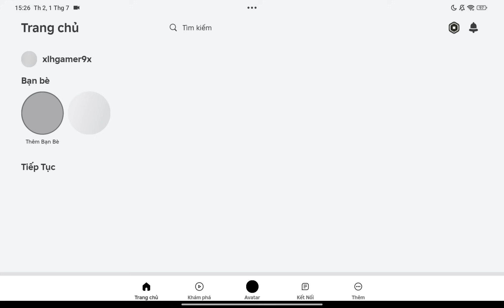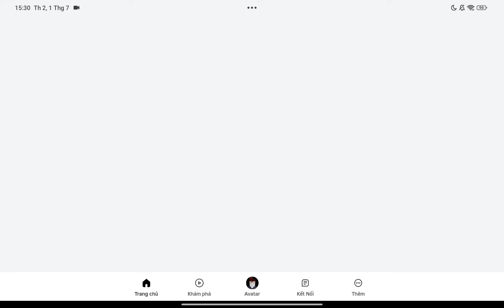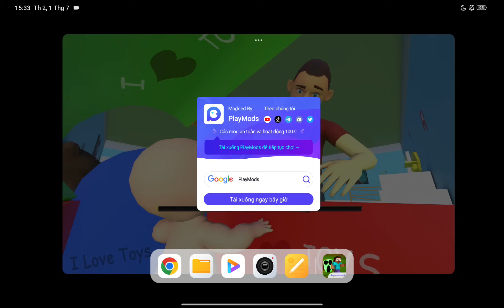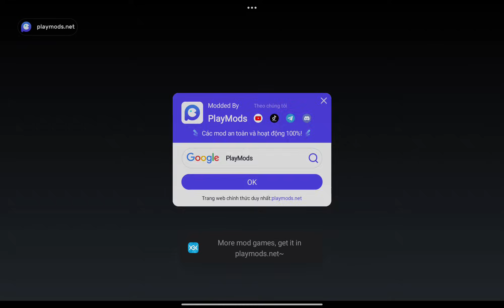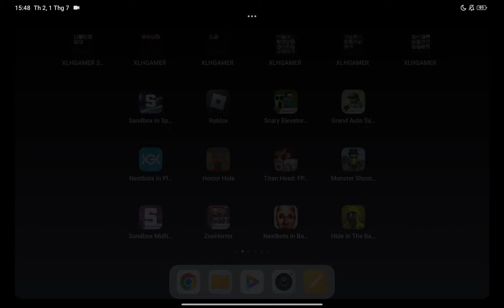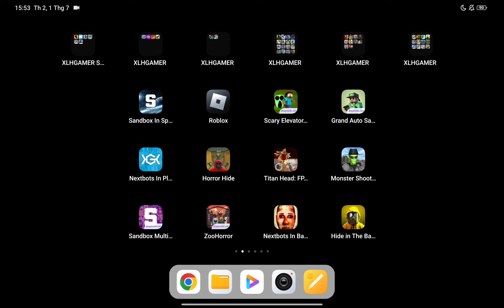Roblox,Sandbox In Space,Nextbots In Playground Mod,Hide in The Backroom,Nextbots In Backrooms